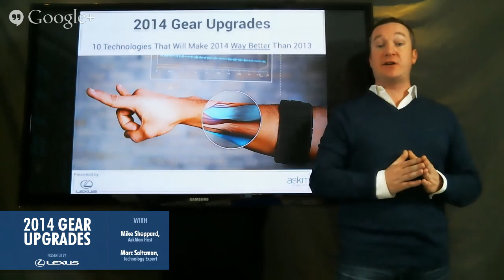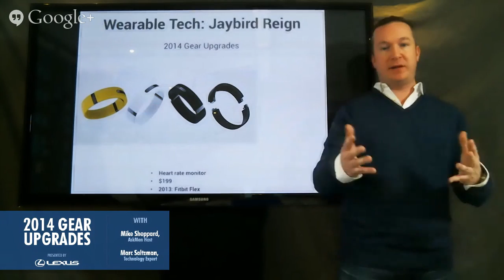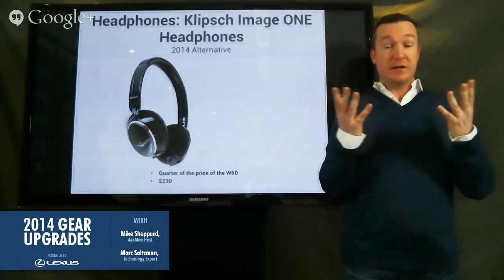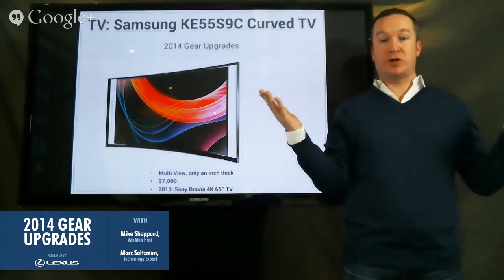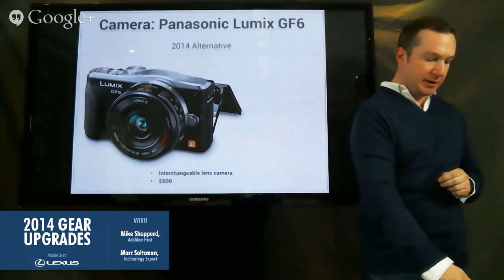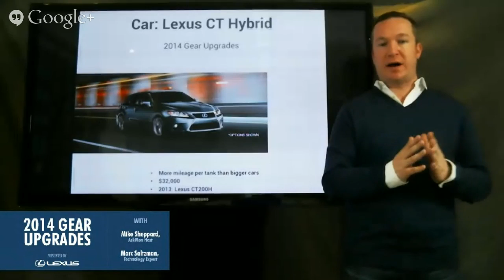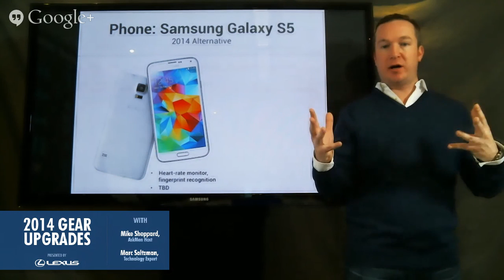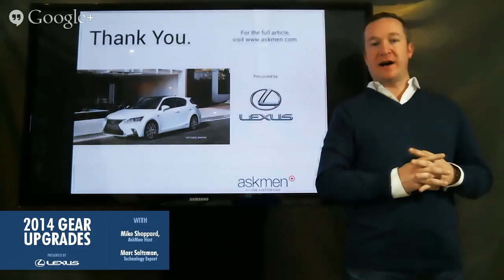Revealed: The 10 Technologies That Will Make 2014 Way Better Than 2013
Every year guys worry about wasting money on tech that's all hype and no substance. Worry no more; We'll be revealing the gear & tech of 2014 that are worthy of your hard earned cash. +AskMen host +Mike Sheppard will be going over the top items with Tech  expert +Marc Saltzman.